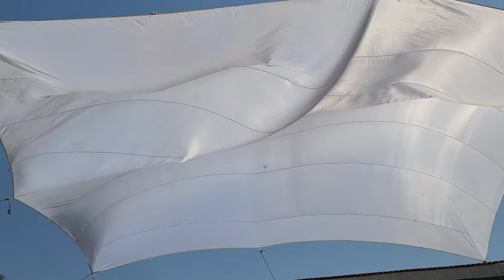मुंबई मे फ़िल्म वर्करो की जिंदगी | Mumbai Life | इस जगह पे आपको काम मिल सकता है | mumbai job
मुंबई मे फ़िल्म वर्करो की जिंदगी | Mumbai Life || इस जगह पे आपको काम मिल सकता है || job in mumbai

 Mumbai Life | Slum Life of Mumbai
How can I get entry in Film City Mumbai?
How much is Film City ticket in Mumbai?
Can anyone go inside Film City?
Who owns Film City Mumbai?
How do I join a film company?
How can I join film industry?
Can people visit Film City Mumbai?
Which is the biggest Film City in Mumbai?
How much does the Film City card cost?
What is Film City famous for?
How long is Film City Tour?
Is private car allowed in Film City Mumbai?
What is the full name of Film City?
How many Film City are there in Mumbai?
Which sector is Film City?
How to get a job in Bollywood industry?
How do I start filmmaking?
Can I join film industry after 12th?
Is it easy to get a job in film?
What is the qualification in film industry?
What is the qualification for film actor?
How can I get permission for film shooting in Mumbai?
How much time required to visit Film City Mumbai?
Can I visit Gokuldham Society?
Why is Film City famous?
How do you start film shooting?
Where do film auditions take place in Mumbai?
How much does it cost to shoot a movie in India?
Is it worth visiting Mumbai Film City?
Where is Tarak Mehta set location?
Why is Mumbai called Film City?
Why Tarak Mehta is closed?
Is Gokuldham Society real or set?
What is the cost of Tarak Mehta?
jobs in film industry mumbai for freshers
film industry jobs in mumbai for bollywood

How do I start a job in the film industry?
What is the highest paying film job?
How can I audition for Bollywood?
Which country has richest film industry?
Is film production a good career?
How do I find a film crew?
What are the 5 stages of film production?
Who has highest salary in Indian film?
What is the hardest job in film?
Which film in India earn highest money?
Which degree is best for film?
What degree is film?
Is film a good degree?
Can I audition for Netflix?
Do auditions cost money?
How do I join an actor?
What is the easiest job in film?
What is the best job in film industry?
Is there a career in watching movies?
Urgent job vacancy in Mumbai
Job vacancy in Mumbai for 12th Pass
Mumbai me job kaha milega for freshers
Mumbai me job kaha milega for female
Mumbai me job kaha milega airport
रहना खाना फ्री जॉब मुंबई
Mumbai Me Kam Chahiye
Is film a career field?
Which is the largest film city in Mumbai?
How do I get work experience in the film industry?
Is film industry a good career?
What's a DP in film?
Which degree is best for film industry?
Who owns Mumbai Film City?
Which Film City is best?
Can we go inside Film City?
How to get a job with no experience?
How do I start filmmaking with no experience?
Is filmmaking a stressful job?
Does filmmaking have a future?
Is film director a hard job?
How can I join Bollywood film industry?
Freelance film industry jobs mumbai
Tv production jobs in Mumbai For Freshers
Film industry Helper jobs in Mumbai
Film industry jobs for freshersjob in mumbaiMumbai job contact numberJob in Mumbai AirportUrgent job vacancy in Mumbai for freshersApna job MumbaiHow can I earn money in Mumbai?job in mumbai for femaleJob vacancy Mumbai Fresherjob hi jobjobs in mumbaijob in m
mumbai,mumbai life
life in mumbai
mumbai city
mumbai daily life
mumbai local life
living in mumbai
mumbai city life
mumbai slum life
day in the life mumbai
mumbai vlog
my life in slums of mumbai
a day in the life of mumbai
mumbai local train
dark side of life mumbai city
the dark side of life – mumbai c
the dark side of life mumbai city
the dark side of life mumbai city trailer